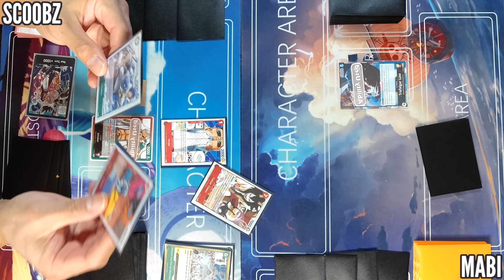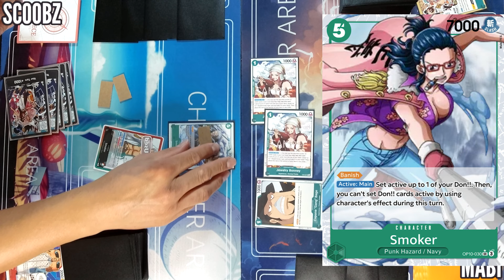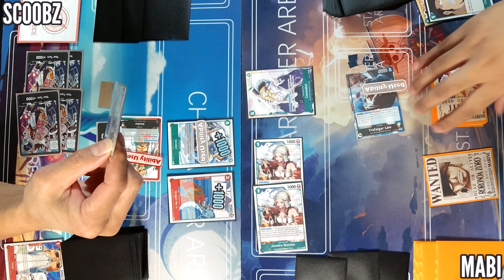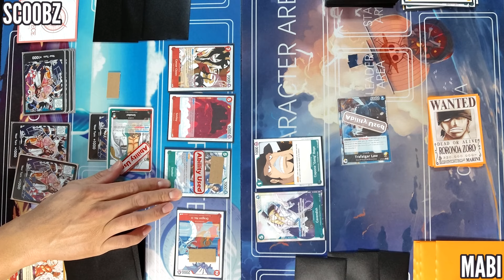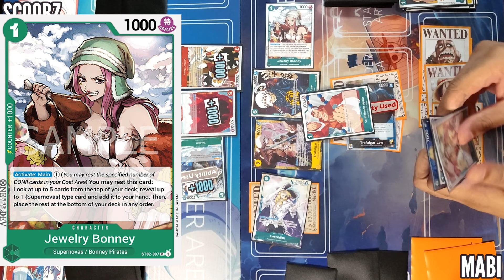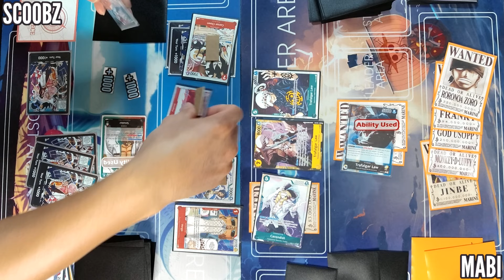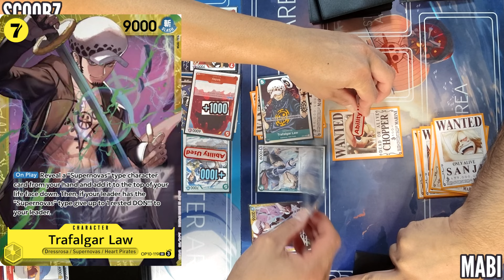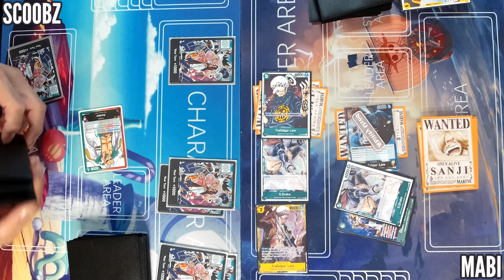THE NEW OP10 SMOKER IS CRAZY! | Smoker (OP10) Vs Trafalgar Law (OP10) | One Piece TCG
One Piece TCG Gameplay! OP10 Smoker deck Vs OP10 Trafalgar Law deck. Red Green Smoker deck profile Vs Green Yellow Trafalgar Law deck profile. The latest set we're playing with is One Piece TCG OP10 Gameplay.

Today’s Topics:
1) One Piece TCG Smoker deck profile
2) One Piece TCG OP10 Smoker gameplay
3) One Piece TCG Best Smoker deck
4) One Piece TCG Smoker gameplay
5) One Piece TCG OP10 Smoker tournament gameplay
6) One Piece TCG OP10 Trafalgar Law deck profile
7) One Piece TCG OP10 Trafalgar Law gameplay
8) One Piece TCG Green Yellow Trafalgar Law deck
9) One Piece TCG OP10 Trafalgar Law gameplay
10) One Piece TCG Green Yellow Trafalgar Law tournament gameplay

On our One Piece TCG series we cover all the latest english and japanese sets.

Use the above link to see all my One Piece TCG deckbuilder profiles, One piece TCG Player best buyers, and my complete One Piece TCG collection as I'm updating it. You can also except to see other anime TCGs like Dragon Ball Super Fusion World, Grand Archive, Union Arena, UniVersus, Battle Spirits Saga, Yugioh / Yu-Gi-Oh, Pokemon, Digimon TCG, Lorcana, and Star Wars Unlimited.